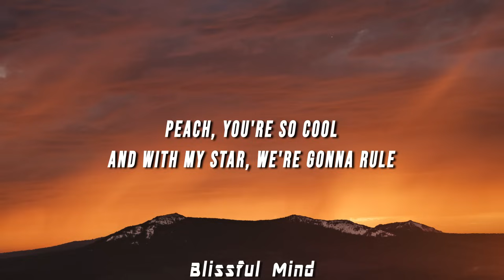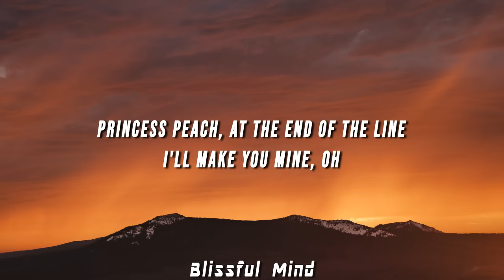Jack Black - Peaches (Lyrics) from The Super Mario Bros. Movie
(LYRICS)

[Intro]
This one is for my one and only true love
Princess Peach

[Outro]
Peaches, Peaches, Peach, Peach